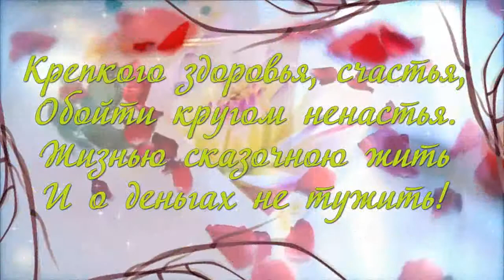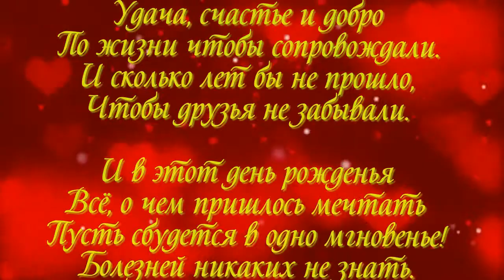Наталья Рогашова (Сердюк)